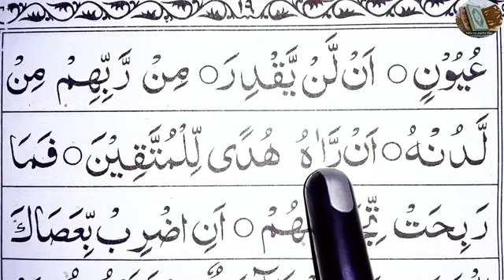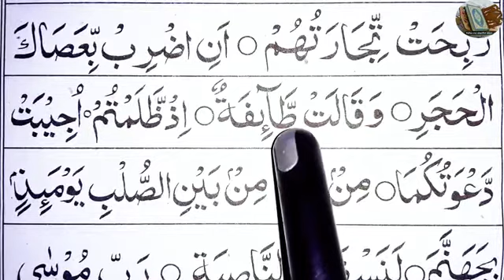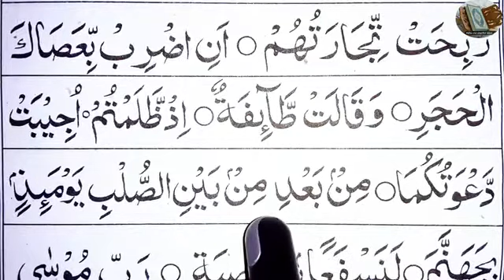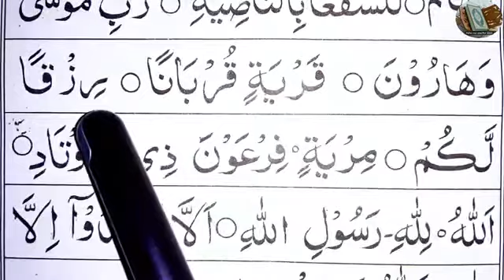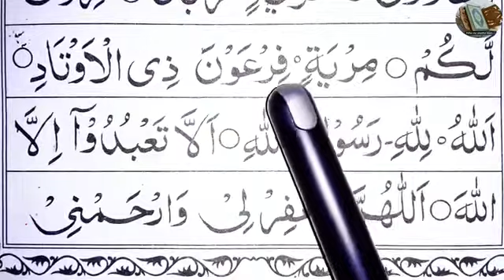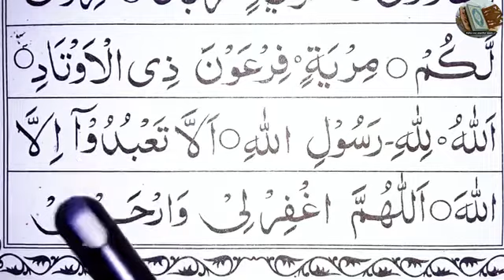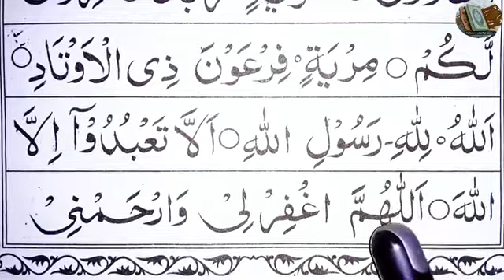𖣔পৃষ্ঠা:১৯ নুরানী কায়দা(পর্ব ১৯)মাদ্দ,কলকলা, ইজহার,ইখফা,ইদগাম,ইকলাব এবং ওয়াজিব গুন্নাহর ব্যবহার।